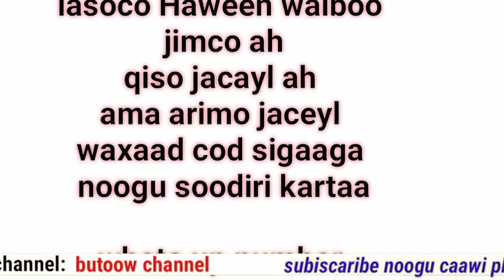qiso jaceyl oo dhab ah Waxeeyna ka dhacday d, Afgooye qiso murugo leh